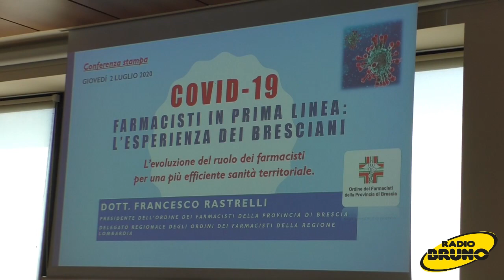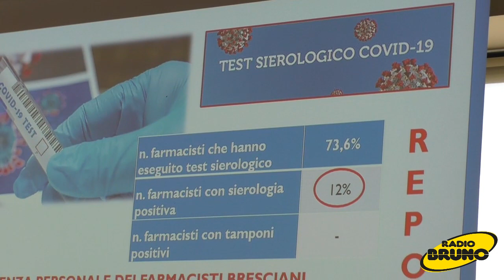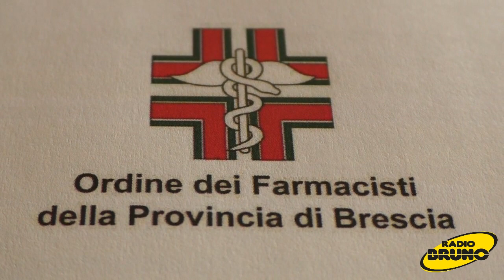Covid-19, i farmacisti bresciani in prima linea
Durante il periodo del Coronavirus la provincia di Brescia è stata una tra le più colpite dall'emergenza. Il sistema sanitario è stato messo a dura prova con i professionisti sanitari impegnati incessantemente su tutto il territorio. Un ruolo fondamentale, seppur in punta di piedi, è stato svolto anche dalle 375 farmacie e dai 1500 farmacisti, che operano in provincia.
Nel periodo di difficoltà sono arrivate numerose risposte: dall'ossigeno, ai gel disinfettanti - preparati nei laboratori galenici - senza dimenticare la dematerializzazione delle ricette.